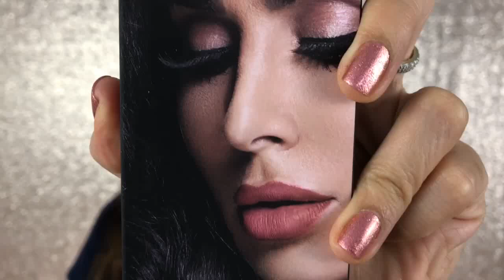HudaBeauty Lip Contour Set Trendsetter And Bombshell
As requested!

New and Exclusive at Sephora! This is the HudaBeauty Lip Contour Set in Trendsetter and Bombshell.

Trophy Wife & Muse
Trophy Wife -Lip Contour (Full Size) Liquid Matte (Half Size)
Muse - Liquid Matte (Half Size)

Vixen & Famous:
Vixen - Lip Contour (Full Size) Liquid Matte (Half Size)
Famous -Liquid Matte(Half Size)

Trendsetter & Bombshell
Trendsetter -Lip Contour (Full Size) Liquid Matte (Half Size)
Bombshell -Liquid Matte (Half Size)

xoxo
SwatchQueen